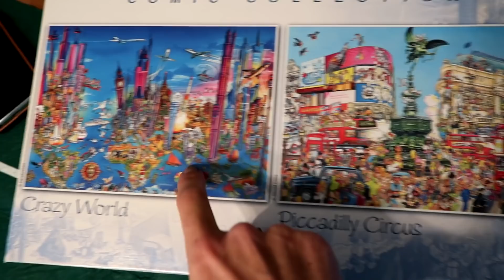Er gaat iets veranderen & Mega dure legging... Vlogmas #14 Vlog #310 //OPTIMAVITA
In deze vlog vertel ik je over een grote verandering in mijn werk. Daarnaast koop ik een mega dure legging.